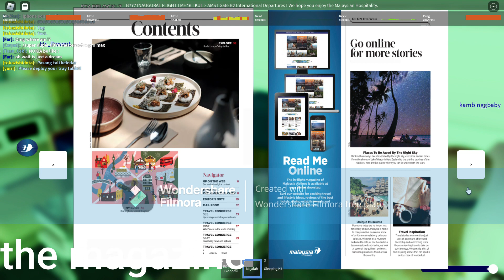malaysia airlines classic b777 kuala lumpur to amsterdam season 2 episode 6 roblox malaysia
the flight long haul flights boeing 777 classic malaysia airlines.